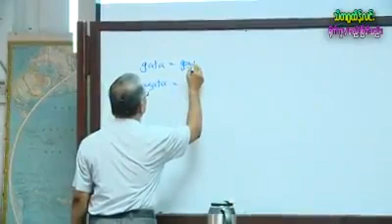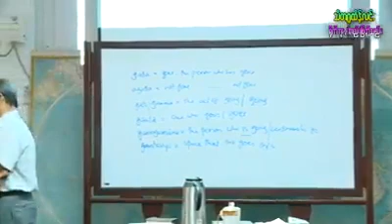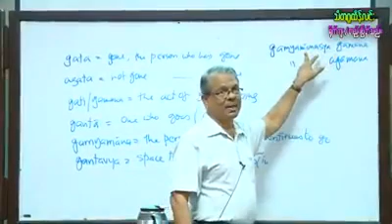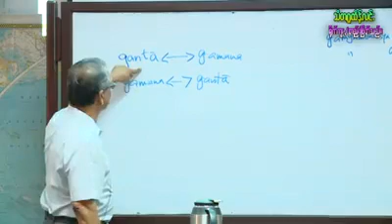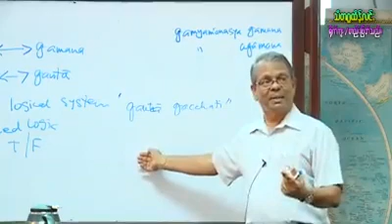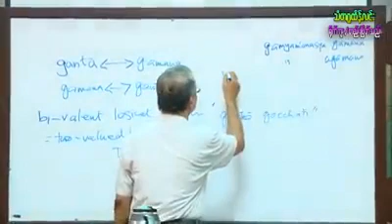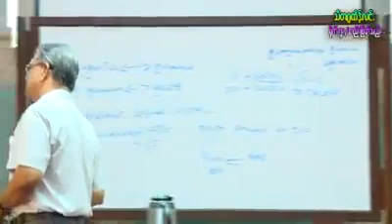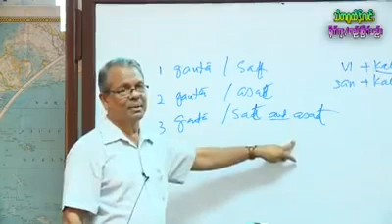06 Nagarjuna - Chapter Two - Examination of The Moved and The Not-moved (Gatāgata-parīkṣā)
David J. Kalupahana.  Mūlamadhyamakakārikā of Nāgārjuna
The Philosophy of the Middle Way